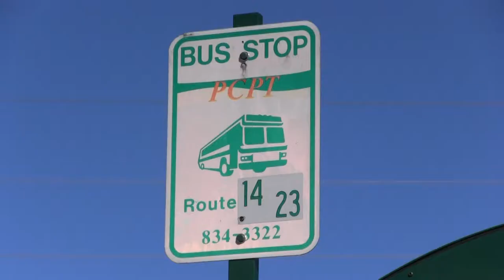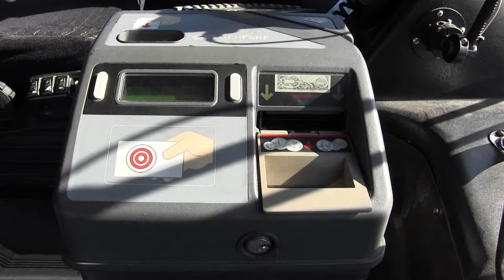01.21.2016 PCPT Ribbon Cutting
PCPT Hernando Connection

Pasco County bus riders can now go more places!
As of January, 2016, Pasco County Public Transportation (PCPT) “Route 21” is connecting with Hernando Bus Service (The Bus) “Purple Route”.
The new connection is on Emerald Beach Blvd. S. between US 19 and Bachman Avenue.
Community Leaders recently celebrated the new service connection with a ribbon-cutting ceremony.